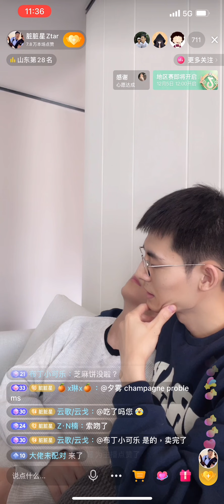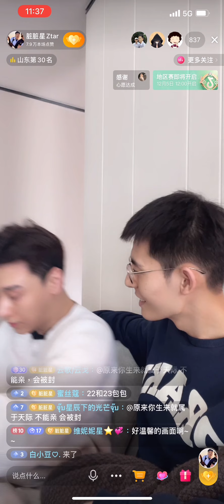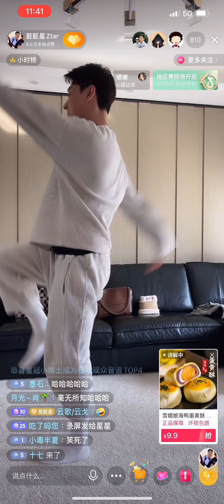「夫夫」媽媽跟著跳操脏脏只能給他們打氣順便帶貨mom join XX to do exercise ZZ can only cheer for them and sell their product